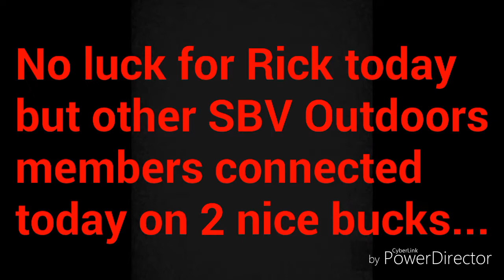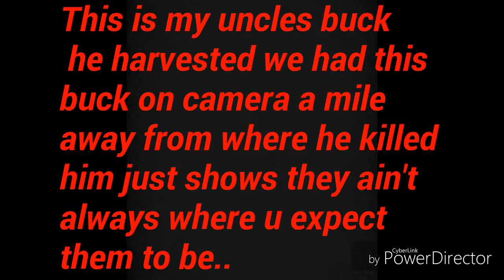WV Rifle Season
Two members of South Branch Valley Outdoors connected on 2 nice bucks Rick or Johnny didnt have any luck yet but were still hunting hard!